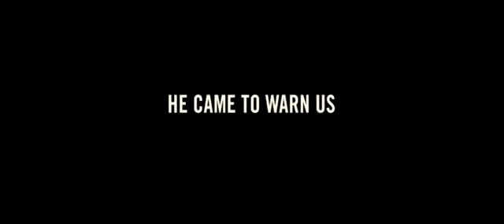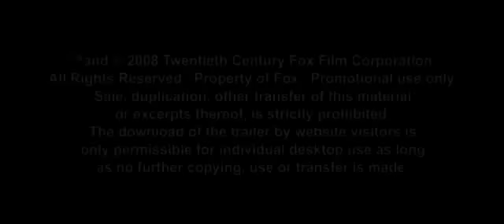The Day The Earth Stood Still promo 2008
Remake of the 1951 classic The Day the Earth Stood Still. Slight variation to the original. pretty good special effects.